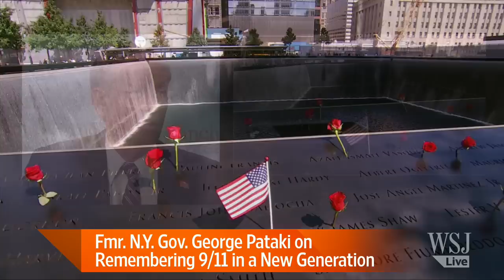Pataki on 9/11: Moving on Can't Mean Forgetting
Former New York Governor George Pataki joins Kelli Grant on Lunch Break to commemorate the 11th anniversary of the Sept. 11, 2001, terrorist attack and discuss the decision to scale back the memorial ceremony in New York to exclude speeches by elected officials. Photo: AP.